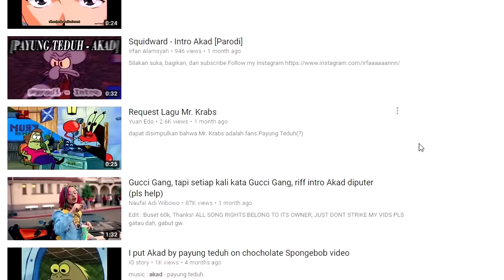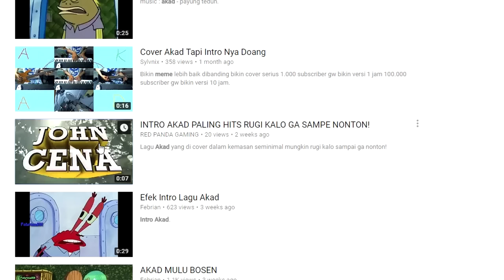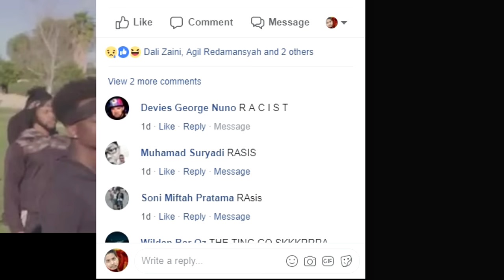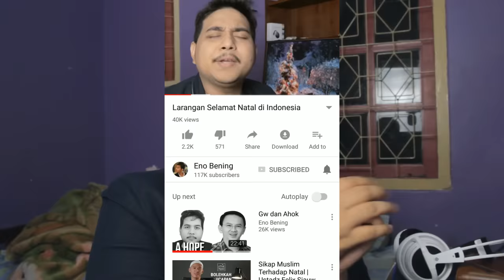Meme Sinetron Indosiar - MemeIndonesia 4